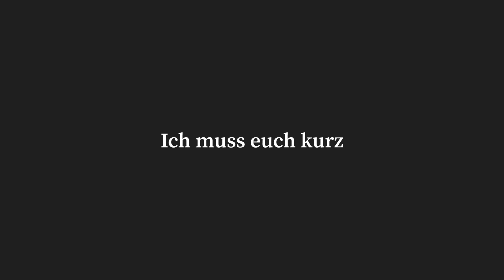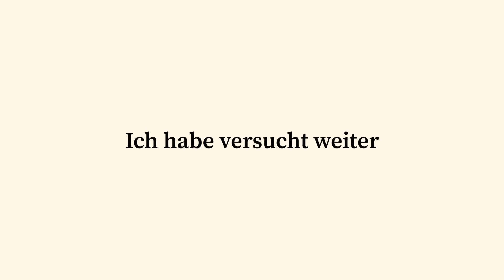[Edamame]Eine kurze Mitteilung über „Edamame-Anbau 2024“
Ein schreckliches Ergebnis!
Dieses Jahr habe ich Pech mit Gemüseanbau
So kalt, so viel Regen
Die Schnecken freuen sich
Ich bin aber sehr traurig

Ich habe mit Kaffeepulver, mit Eierschale, u.s.w. versucht.
Aber alles hat nicht geholfen!

Ich gebe auf!